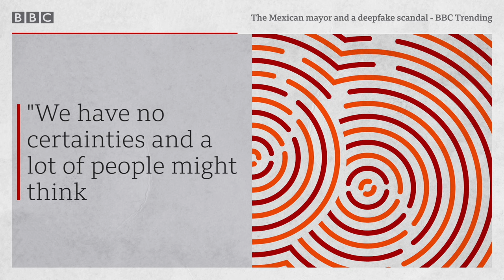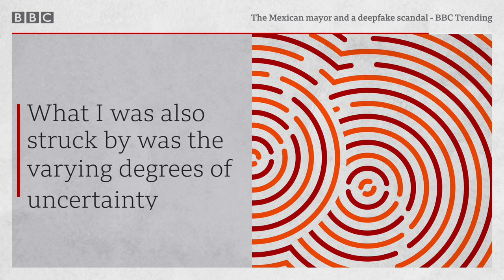The Mexican mayor and a deepfake scandal - BBC Trending podcast, BBC World Service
When an audio recording alleged to be from the mayor of one of the world's largest cities started circulating online, reality was called into question.

Mexico City's mayor, claimed the clip - which sounded like he was discussing a campaign against a political candidate - was AI generated. Others are convinced the audio is real.

In this episode of Trending’s Power season, Jack Goodman and Laura García go on the hunt for answers. Using the latest AI detection tools, they explore the possibilities and limitations of verifying such content, and question how disinformation may shape Mexico's general election in June. Could AI disrupt elections around the world?

00:00 Introduction
01:36 Recording of the mayor of Mexico City – real or fake?
05:58 When did the clip come from?
09:24 Deepfake technology expert Professor Hany Farid
13:55 Why would someone create a fake piece of audio like this?
15:45 Mexico elections and disinformation
16:25 Conclusion